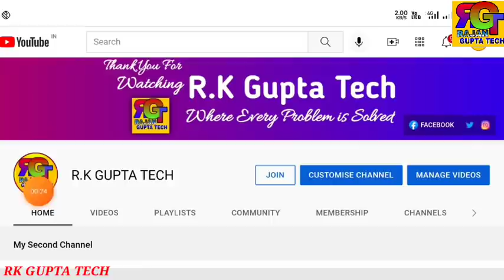CSC VLE Good News | फ्री बैंक BC Registration | आज तो CSC ने मौज कर दी | csc new update 2022